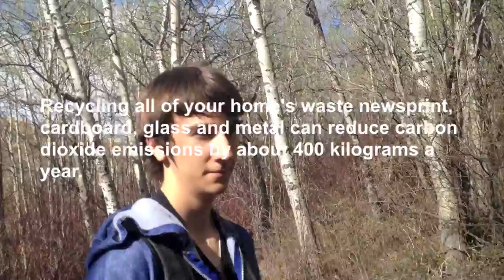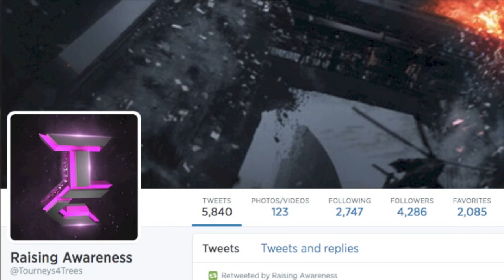Social Action Project - Green Team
Social Action Project